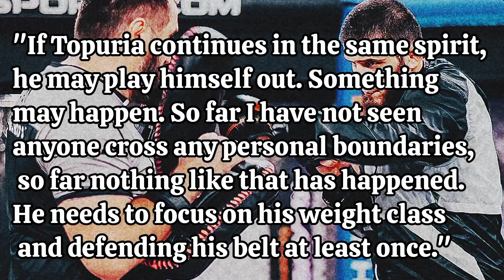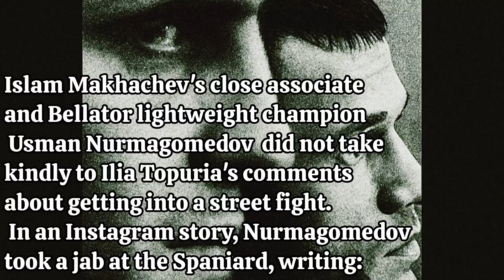Islam Makhachev Warns Illia Topuria on personal Remarks 🔥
According to @HomeofFight's recent post on X, Makhachev told MatchTV:
"If Topuria continues in the same spirit, he may play himself out. Something may happen. So far I have not seen anyone cross any personal boundaries, so far nothing like that has happened. He needs to focus on his weight class and defending his belt at least once."Makhachev's statement seems to have come in response to Topuria's recent comments about testing himself in the 155-pound weight class. During an online Q&A session, 'El Matador' said that he could try his hand at lightweight. He also implied that he would get the better of Makhachev in a street fight but wanted to fight him in a sanctioned bout to avoid "paying his medical bills". Makhachev's close associate and Bellator lightweight champion Usman Nurmagomedov did not take kindly to Ilia Topuria's comments about getting into a street fight. In an Instagram story, Nurmagomedov took a jab at the Spaniard, writing: when did you ever fight in the streets, European boy?"Согласно недавнему посту @HomeofFight на X, Махачев сказал MatchTV:

«Если Топурия продолжит в том же духе, он может себя измотать. Что-то может случиться. Пока я не видел, чтобы кто-то перешел какие-то личные границы, пока ничего подобного не случалось. Ему нужно сосредоточиться на своей весовой категории и защитить свой пояс хотя бы раз». Заявление Махачева, похоже, прозвучало в ответ на недавние комментарии Топурии о том, что он попробовал себя в весовой категории 155 фунтов. Во время онлайн-сессии вопросов и ответов «El Matador» сказал, что может попробовать свои силы в легком весе. Он также намекнул, что одолеет Махачева в уличной драке, но хотел бы провести с ним санкционированный бой, чтобы «не платить за лечение». Близкий соратник Махачева и чемпион Bellator в легком весе Усман Нурмагомедов не очень хорошо отнесся к комментариям Ильи Топурии о том, что он ввязался в уличную драку. В сторис в Instagram Нурмагомедов обрушился с критикой на испанца, написав: «Когда ты вообще дрался на улице, европейский мальчик?»